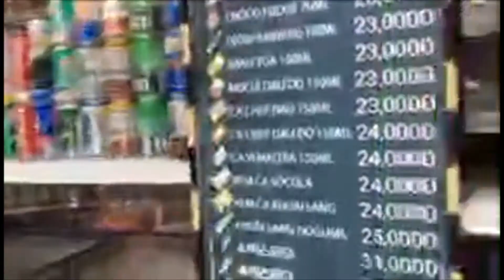Wandering Hanoi Pt. 2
Street views around Hoan Kiem lake, Hanoi.

Vues sur la rue autour du lac Hoan Kiem, Hanoi.